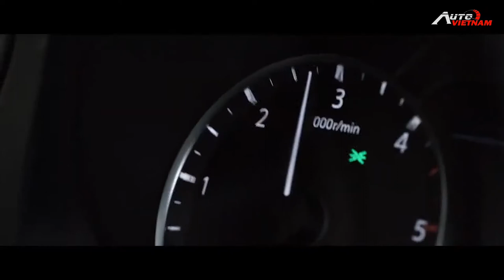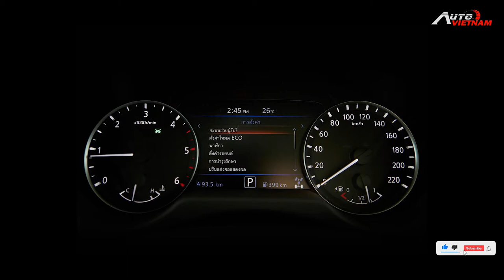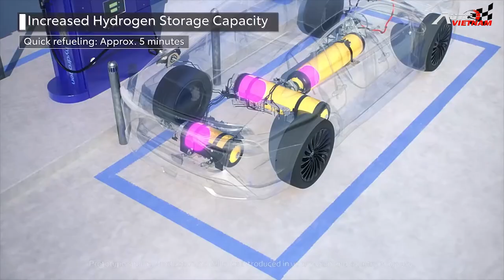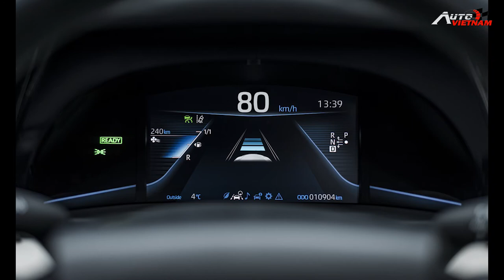Nissan Navara 2021 có gì để đối đầu Ford Ranger - News 12.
hào mừng các bạn trở lại với Autovietnam, bản tin số 12 sẽ bao gồm những tin chính sau đây. Nissan Navara 2021 với mức giá khởi điểm cho phiên bản cao cấp nhất, khoảng 867 triệu đồng, sẽ có gì để cạnh tranh với Ford Ranger. Kia K8 khoe những hình ảnh về 1 không gian nội thất, vô cùng sang chảnh. Toyota Mirai 2022 được ra mắt tại Châu Âu. Hyundai Ioniq 5 vừa mới ra mắt, đã lập kỷ lục vì có số lượng đơn đặt hàng vô cùng khủng khiếp. Để đến với bản tin, các bạn đừng quên nhấn vào nút đăng ký theo dõi kênh, để nhận được những video clip mới nhất của chúng tôi nhé... xin chân thành cảm ơn.